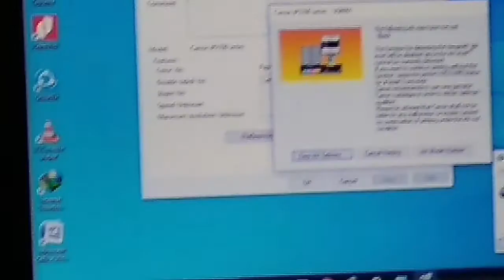Printer canon ip2770 paper jam ? hanya satu kasus?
printer ini saya terima dari teman di percetakan fotokopi di lumajang, dan tidak tahu kerusakan nya apa jadi saya bawa dan dan saya tes kertasnya cuman narik separuh. videonya agak panjang,mungkin bagi teman-teman ada yang memebutuhkan tutorial detilnya